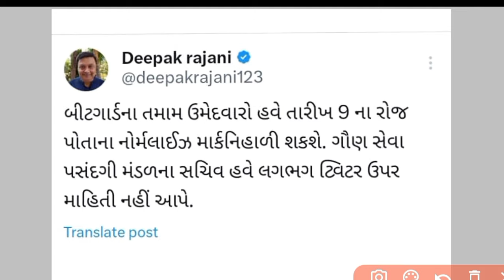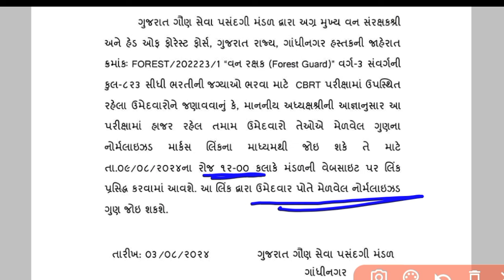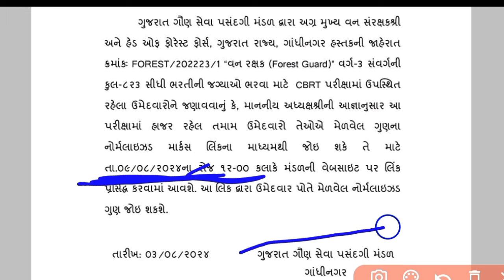વન રક્ષક બીટ ગાર્ડ પરીણામ તારીખમાં થયો ફેરફાર | Forest Guard Final Result Date Change 😞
lrd new bharti 2023
Police Constable Bharti Gujarat
Forest Bharati 2023 Gujarat
Gujarat Police New Upadate
Gujarat Police Prepration
Gujarat Police Constable Syllabus 2023 in gujarati
PSI Prepration in Gujarat
PSI Bharati 2023 Gujarat
Constable Exam Prepration Gujarat
LRD Constable Bharti 2023
talati 2023
talati exam
gujrati vyakran talati
talati bharti
talati bharti latest news 2023
talati syllabus
talati paper
talati preparation 2023
talati old paper solution
talati english grammar
talati book list 2023
talati preparation
talati maths
web sankul talati
talati no tarkhat paper 1
gujarat forest bharti
new update
gujrat forest bharti 2023
forest bharti 2023
forest bharti 2023 gujarat form kaise bhare
LRD કોન્સ્ટેબલ ભરતી અંગે નવી અપડેટ્સ
OMR Re-Checking Results Declared
Constable Merit List 2023 New Updates
Lrd merit list 2023
Constable Exam Merit List 2023
Constable Merit List 2023
Expected Constable Merit List
Constable Exam Results Update
Lrd Pitition Update 2023
Gujarat IPS
PSI call later
lrd petition update
Bsf new Bharti 2023
gd Constable New Bharti 2023
SSC new Bharti Updates
gujarat police paper solution 2023
gujarat police constable merit 2023
gujarat police cut off 2023
gujarat police motivation video
Constable exam update
Constable results 2023
Constable exam Result date
Constable exam Result